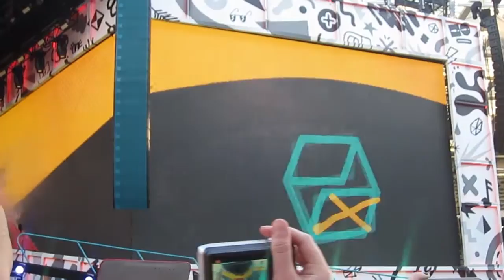One Direction - Intro & Clouds (Live at Brussels) 13.6.15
One Direction singing clouds and the amazing opening intro in brussels belgium on 13.6.15 in the Koning Boudewijn Stadium